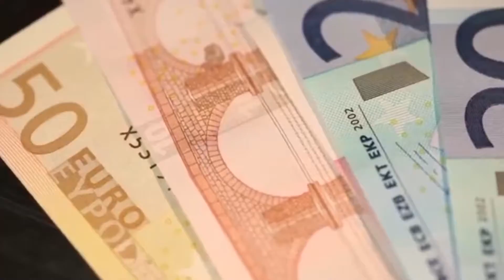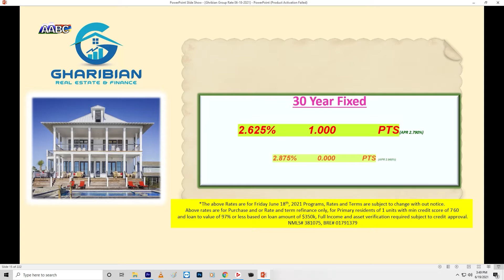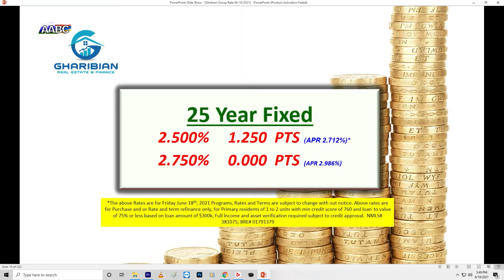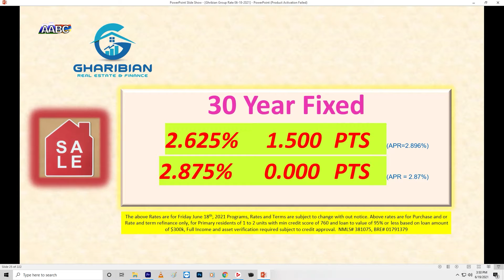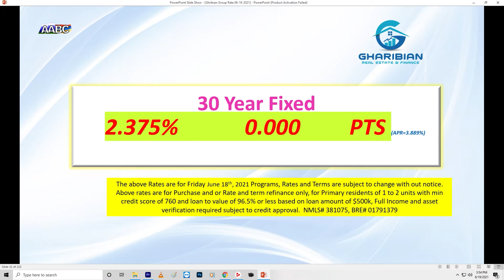Ronnie Gharibian President of Gharibian Group Group 06 20 21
Real Estate & Financial, Mortgage Loan Information and News